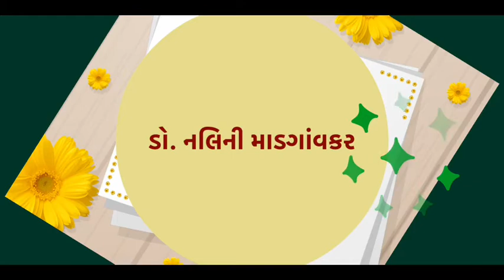Epi-50: Dr. Nalinee Madgavkar